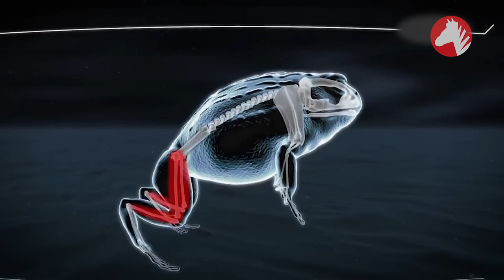Acest MONSTRU-BROASCĂ Poate Mânca Pe Oricine! Broasca Africană În Acțiune